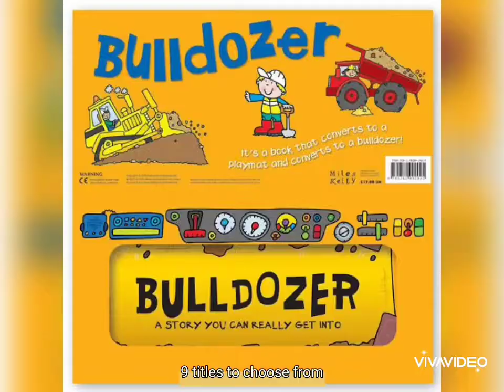Large Convertible Books - It's a book, it's a playmat, it's a sit-in rideable vehicle! By Mile Kelly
Large Convertible Books - It's a book, it's a playmat, it's a sit-in rideable vehicle! - 9 titles to choose from

*Very limited stocks!! Book soon*
Type: Large boardbooks which convert to a vehicle for kids to ride in!
Recommended age: 1.5-4 years
Size: 34.5*34.5 cm when folded
Panels: 7
Price: Rs. 1650/- each

These convertible gives your child 3 amazing things to do – pretend to drive a vehicle, enjoy engaging with the play mat, and read the simple story!
Folds up to be easily stored when your child has finished playing
Turns into a sit-in  vehicle for your child to play in after reading

Pls note, the vehicle is made of cardboard, so will not be able to withstand very heavy usage and manhandling.

SUMMARY

This 3-in-1 convertible book engages toddlers with its enjoyable story and brightly coloured illustrations. Read the short story with your child about a vehicle on an exciting journey and all the obstacles along the way. Fold out the book into a play mat, designed as a village or town, and your child can follow the vehicle and interact with the story, using their own toys. Finally, your child can pretend to be a rider using the sit-in toy.